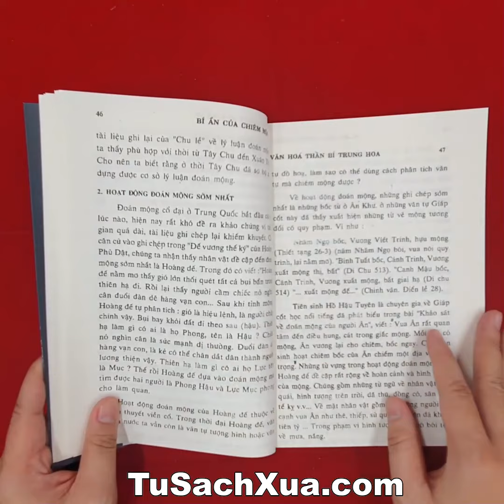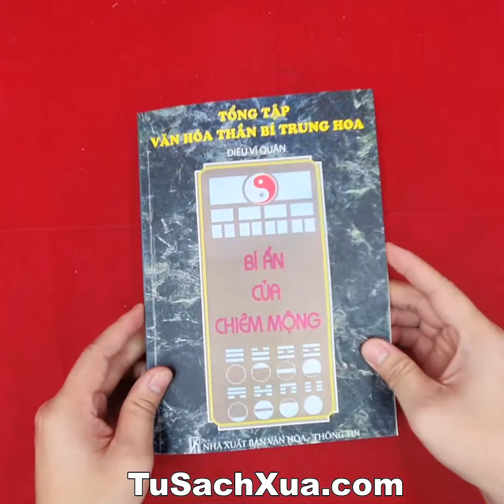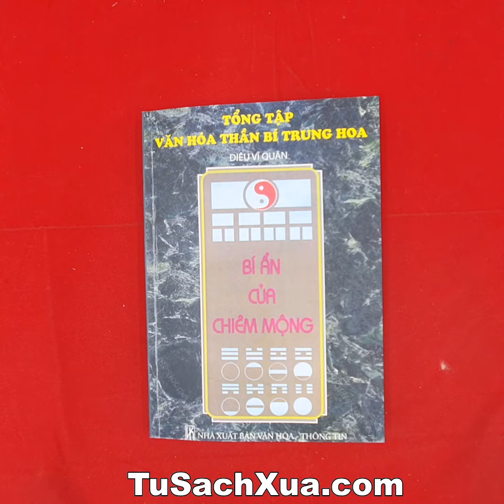Bí Ẩn Chiêm Mộng | tusachxua.com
MIỄN PHÍ VẬN CHUYỂN TOÀN QUỐC